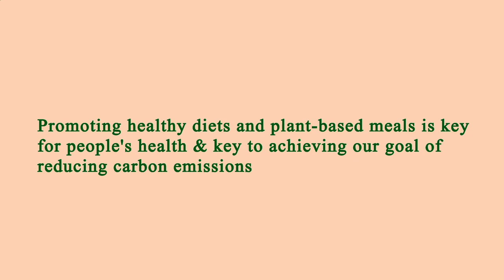Nearest Restaurants From Me - Nearest Restaurant From Me - Manhattan 10001, New York County, NY, US